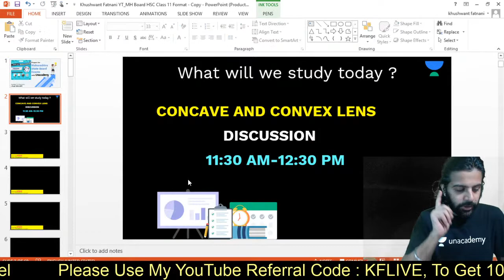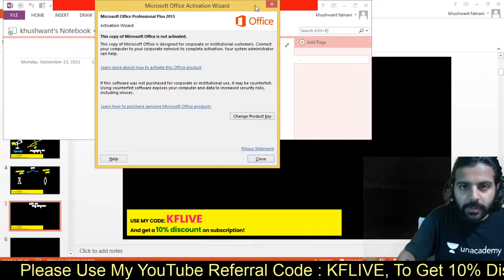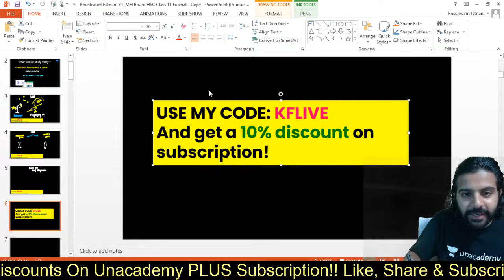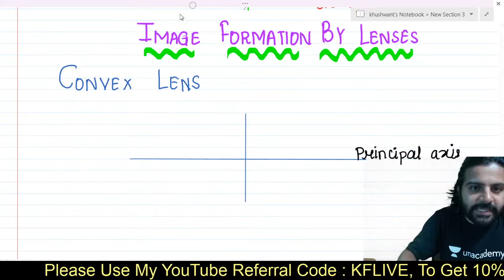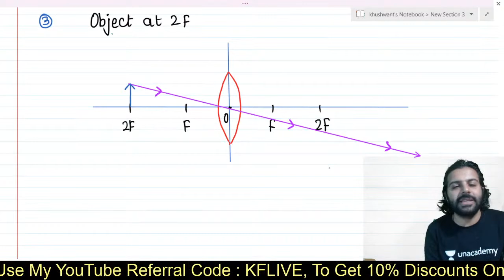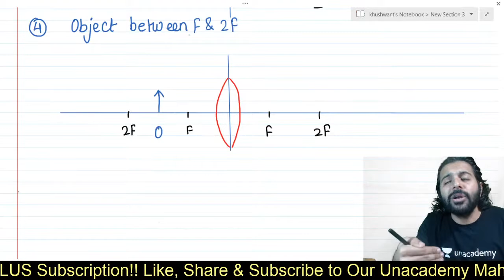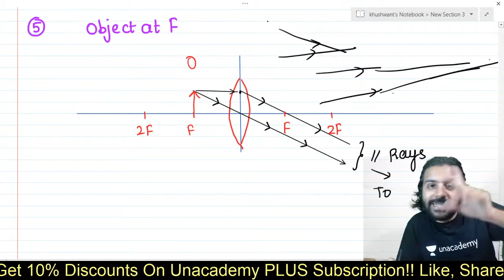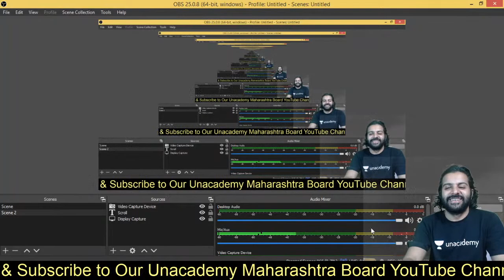Lens: Concave and Convex | HSC 11 | Physics | Khushwant Fatnani | Unacademy Maharashtra Board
This video covers Lens: Concave and Convex of Class 11 Physics. Do check it out!

✅ Watch Upcoming FREE Special Class by Khushwant Fatnani  on Unacademy App

Use Code KFLIVE To Unlock

Step 1: Search for 'Unacademy Learning App' on iOS/Google Playstore.
Step 2: Install the App & Click on the Open
Step 3: Click on 'Get Started'
Step 4: Click on Register & Enter your Phone Number

Hi Learners, In this video, Khushwant Fatnani, your educator for Class 11 Physics will be teaching Lens: Concave and Convex on the Unacademy Maharashtra Board channel. Unacademy aims at paving a strong foundation for students.

About Educator - Khushwant Fatnani is a Physics educator for classes 11 & 12 on Unacademy. He is a gold medalist and has done his M.Tech from IIT Gandhinagar and B.Tech from VIT University. He has been teaching on unacademy since 16th August, 2017.

1. Learn from your favorite educators
2. Dedicated DOUBT sessions
3. One Subscription, Unlimited Access to Live Online Classes and Videos
4. Real-time interaction with best-in-class educators
5. You can ask doubts in live online classes
6. Download the videos & watch them offline
7. NCERT Solutions, SSC, HSC